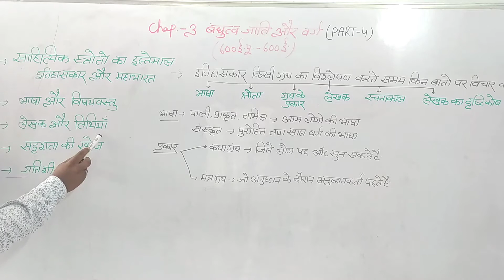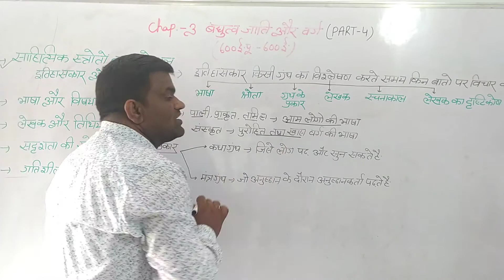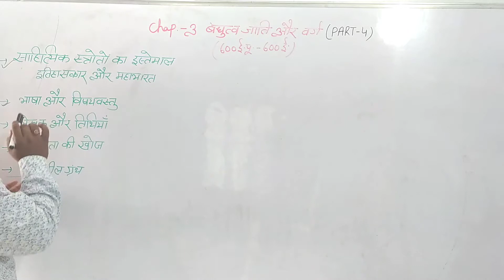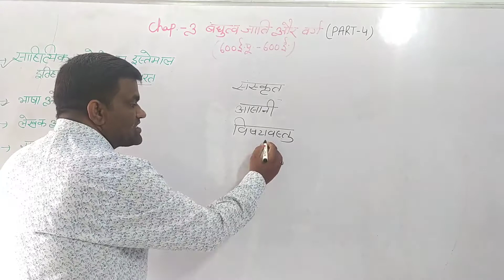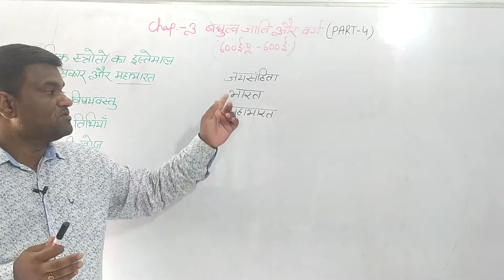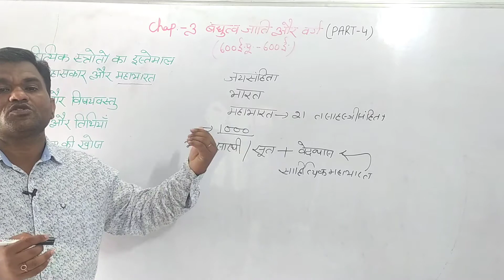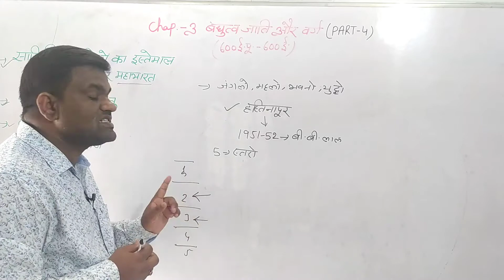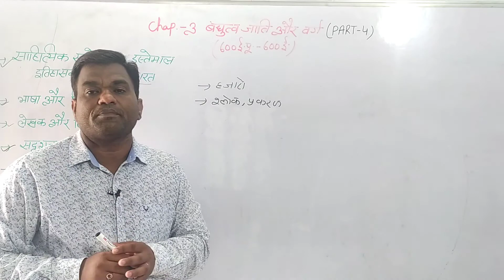Class12 history Chapter 3 || कक्षा- 12 इतिहास पाठ- 3 बंधुत्व जाति और वर्ग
इस वीडियो में कक्षा- 12 इतिहास के पाठ-3 बंधुत्व जाति और वर्ग के बारे में बताया गया है